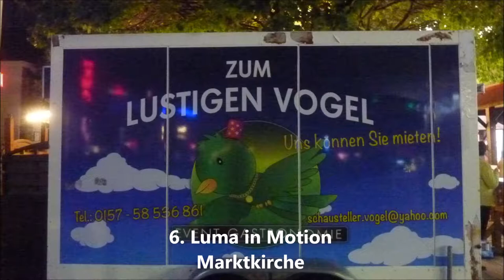Essen * Essen Light Festival Teil 4 vom 02.10. bis 11.10.2020 ab Einbruch der Dunkelheit bis 22 Uhr